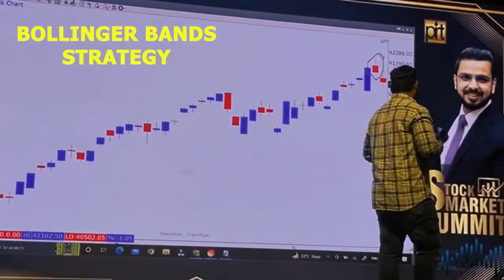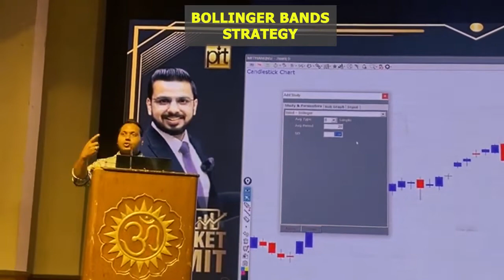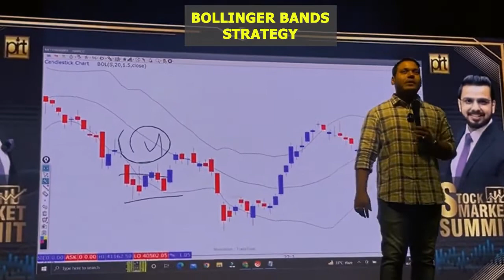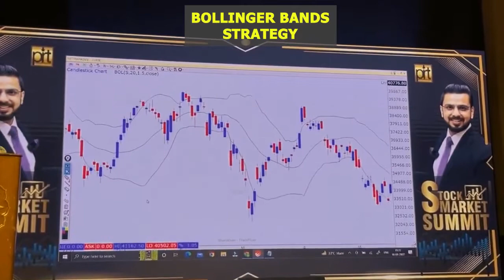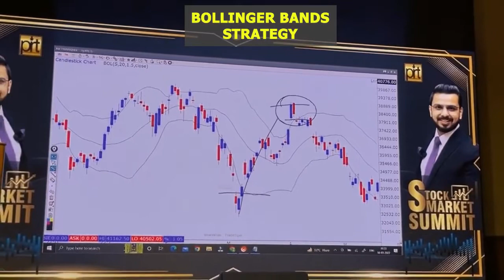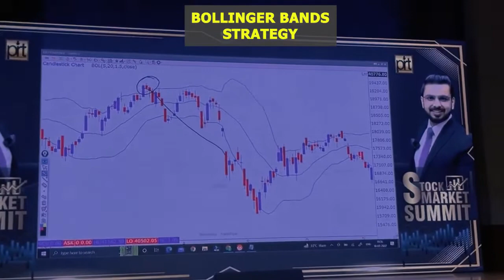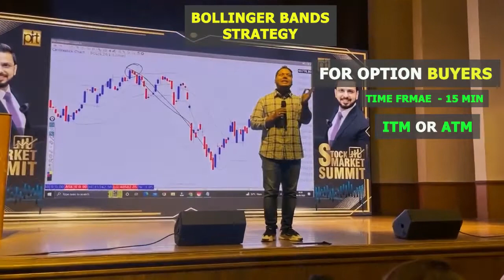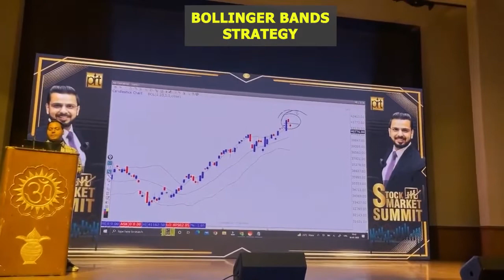Bollinger Bands Strategy | Power of Stocks Subhashish Sir Stock Market Summit New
stock market
technical analysis
best swing trading stocks this week
best swing trading stocks chartink
swing trade stocks 2022
trading strategies
swing trade stocks for today
nikhil bharwani
stocks
investing
swing trade strategy
trading
stock trading
day trading
share market
swing trading stocks for august
how to swing trade
trading strategy
ca akshatha udupa
learn to trade
swing trading strategies that work
swing trading indicators
best swing trading stocks now
option trading
breakout shares for tomorrow
multi year breakout stocks
td ameritrade
breakout stocks
options trading
penny stocks
trading setup
best swing trading indicators
swing trading strategies for beginners
best swing trading stocks right now
bharat jhunjhunwala
share market basics for beginners
swing trade
earnings
forex
how to make money swing trading
momentum trading. stockbee
stock market today
short selling
trading platform
stockstotrade
break and retest trading strategy
break and retest
option strategies
option trades
call options
put options
trading options
stock options
what is a bear market
How many chart patterns are there?
What is the best chart pattern?
Does chart pattern really works?
Are chart patterns profitable?
Which pattern is best for trading?
What are the best days to trade?
When should you not trade?
Is it good to trade at night?
Why do stocks fall on Mondays?
What time of day is best to buy stocks?
Will the stock market recover in 2022?
What is Friday effect?
Do stocks usually drop on Fridays?
What months does the stock market do best?
Do stocks Go Up on Black Friday?
What is a good exit indicator?
What a trader should not do?
How can I improve my trading skills?
What timeframe is best for chart patterns?
What is the most profitable trading pattern?
Do professional traders use indicators?
Why do chart patterns fail?
Which pattern is best for intraday trading?
Can you really predict the stock market
Options Trading Only
Booming Bulls book
Booming Bulls resources
Booming Bulls fees
Booming Bulls course
Booming Bulls review
Ghanshyam tech exposed
Ghanshyam Tech net worth
Ghanshyam Tech Wikipedia
Ghanshyam Tech full Name
Ghanshyam Tech Portfolio
Rachana Ranade Technical analysis ppt
Rachana Ranade Technical Analysis mega
CA Rachana Ranade Technical Analysis course review
Manish Bhardwaj Mcx live research review
Manish Bhardwaj mcx net worth
MCX Live research Telegram channel
Manish Bhardwaj Mcx reviews
Manish Bhardwaj MCX quora
Mcx Live research formula
Manish Bhardwaj trader
MCX live research formula PDF

Upstox Demet Link

Angel Broking Demet Link

teaching, scholarship, and research. Non-profit, educational or personal use

@Stock Corner